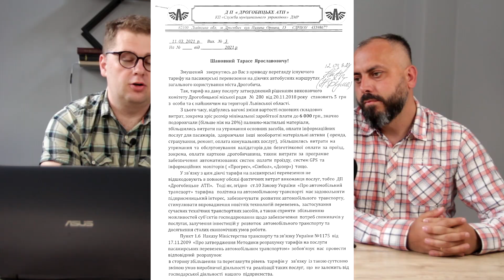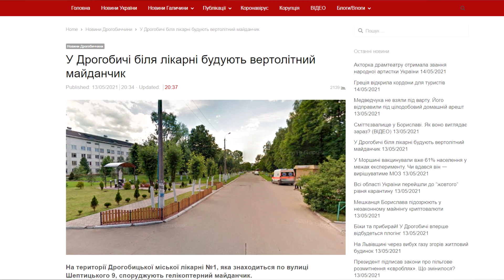Дорогі маршрутки, “темні люди” і у Дрогобичі скоро перекриють частину вулиць /// Підсумки№56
Дорогі маршрутки, “темні люди” і у Дрогобичі скоро перекриють частину вулиць /// Варто.Підсумки (№56)
Медведчук під домашнім арештом! Що відомо? Кому “дякувати”?
У Дрогобичі вартість проїзду у громадському транспорті зросте до 8 гривень!
У Дрогобичі “мамочки” хочуть зрізати пандуси на інклюзивному майданчику! Навіщо?
Біжи та прибирай! У Дрогобичі вперше відбудеться плогінг. Деталі спортивного заходу
DROHOBYCH HALF MARATHON 2021 відбудеться вже 23 травня. Організатори запрошують волонтерів!
Про це та інше у підсумковій програмі разом з Андрієм Юркевичем та Олегом Дьоркою.